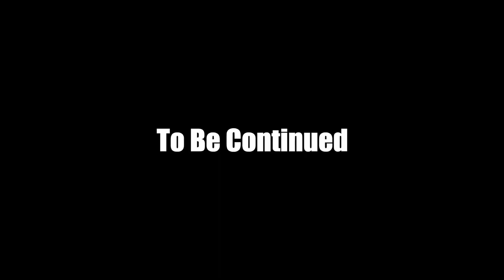Pets, Fitness, Legacy, & Andor [Part 2]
In Part 2 of Therell's mental health conversation with Paige and Josh from Child First Bridgeport, they talk about what they do for self care, their favorite quotes, and more!